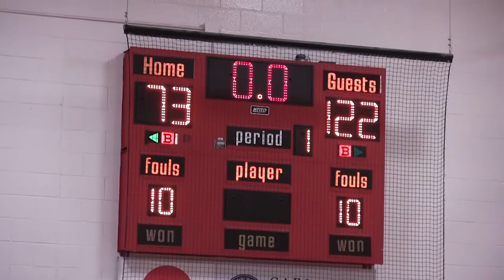Men's Basketball VS Carl Sandburg College: Game Highlights (11/26/22)